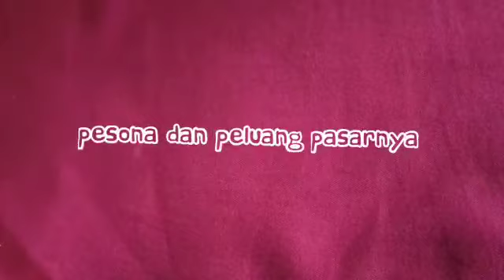Pameran desain sajadah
Sajadah seakan identik Made ini China atau Made ini Turki. Mengapa Indonesia yang mayoritas Muslim tidak menggali desain dan memproduksi sajadah khas Indonesia selain batik?
Lembaga Kebudayaan Embun Kalimasada Yayasan Badan Wakaf UII  mencoba menjawab dengan mengadakan lomba desain sajadah khas Indonesia. Adakah? Sungguh luar biasa upaya dan potensi itu. Hasilnya?
Dari 243 desain masuk dipilih juara 1- 4 yang semua indah. Indahnya sajadah